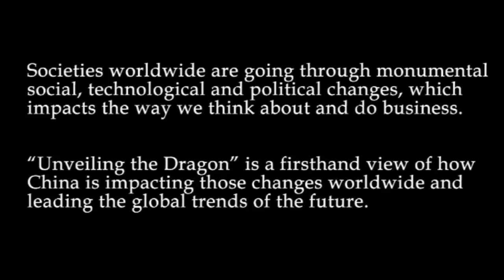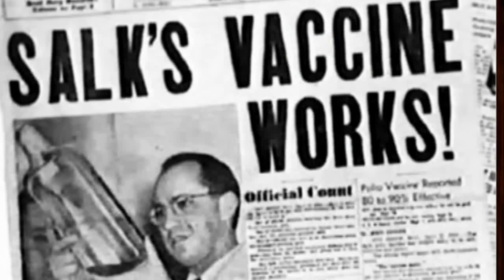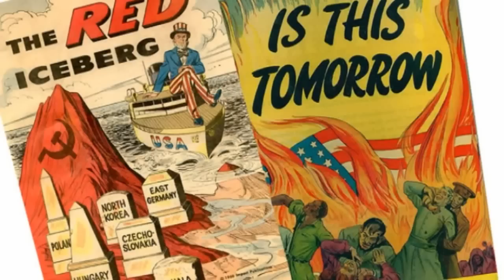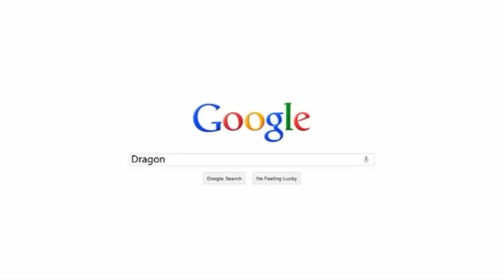Unveiling the Dragon by Morry Morgan - TEDx Hult Shanghai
For many, China's growth and return to being a global superpower is frightening. This fear is a combination of the unknown as well as a misunderstanding of the culture of the Chinese. That is why by the end of this presentation you should have a positive view of the time that we live in, and the 'dragon' leading this change.